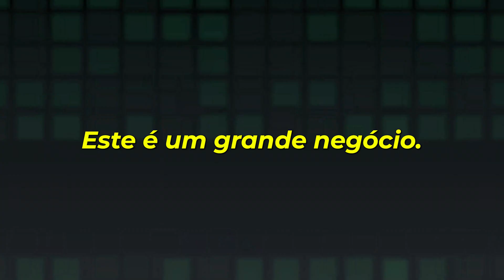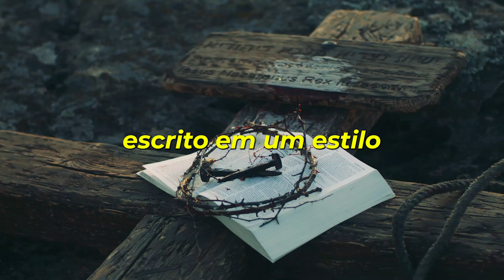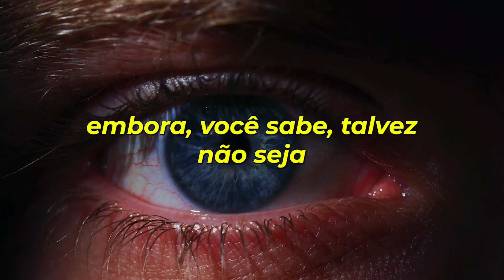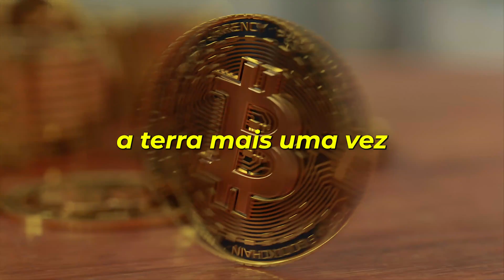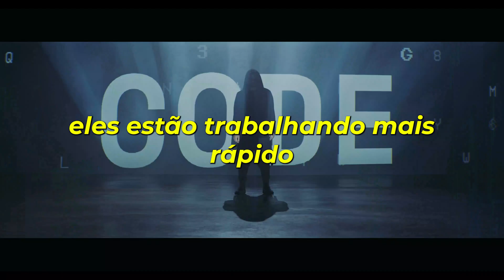Jordan Peterson explora a evolução do ChatGPT e da inteligência artificial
Neste vídeo, exploramos o alerta sério apresentado por Jordan Peterson sobre os riscos da inteligência artificial e do Chat GPT. O famoso psicólogo clínico e professor, conhecido por suas palestras e escritos sobre desenvolvimento pessoal, psicologia e filosofia, apresenta suas preocupações sobre os possíveis perigos da IA avançada para a sociedade. Neste vídeo, analisamos as principais alegações de Peterson e examinamos as maneiras pelas quais estas tecnologias podem ter impactos negativos em nossas vidas e no futuro. Se você está preocupado com o rápido crescimento da IA ou simplesmente quer ouvir as opiniões de um dos pensadores mais influentes da atualidade sobre esse assunto, este vídeo é essencial.